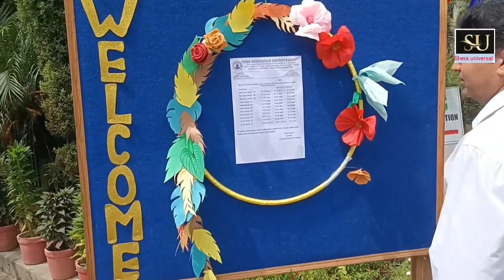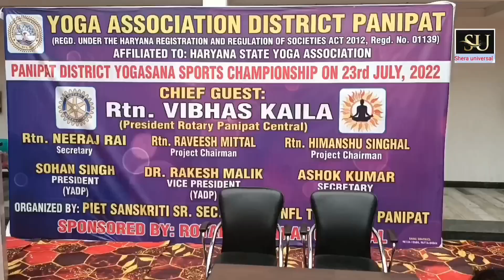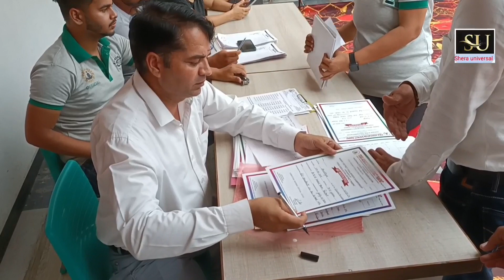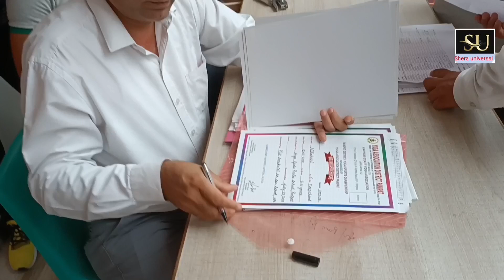Yoga competition 2022!! Panipat mein yoga MahaKumbh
District level Yoga competition
Upcoming Online Yoga Competition 2022
Yoga competition in India 2022
National Yoga Competition Syllabus
State Level Yoga competition 2022
Upcoming Online Yoga competition 2022 India
District level yoga competition 2022
Panipat district competition
Panipat yoga competition
Panipat yoga pratiyogita
Panipat mein yoga MahaKumbh
yoga talent show in Panipat
yoga kaise karen
yoga kaise karen
yoga ke aasan kaun se Hain
yoga ka syllabus
yoga karne ke niyam
yoga karne se fayda
yoga health fitness
yoga se body fitness